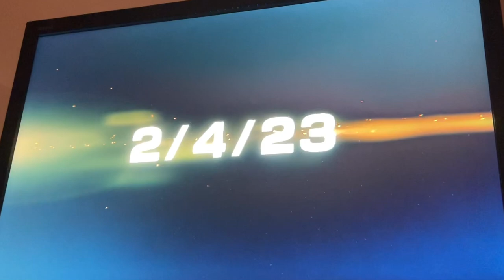SFV / Street Fighter 5 / Guile vs Luke / 658